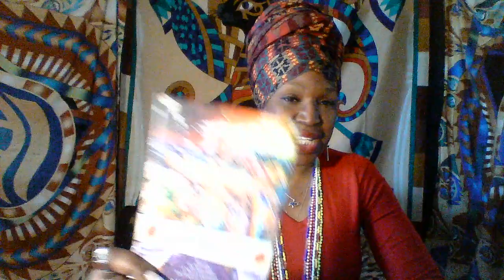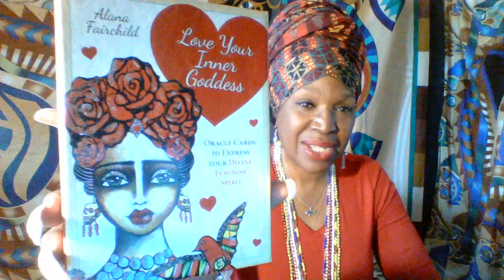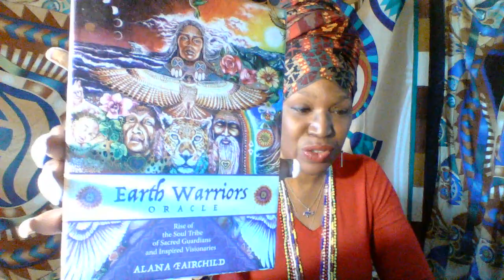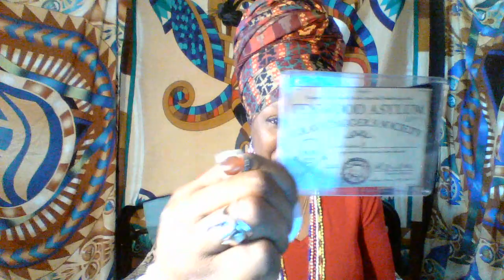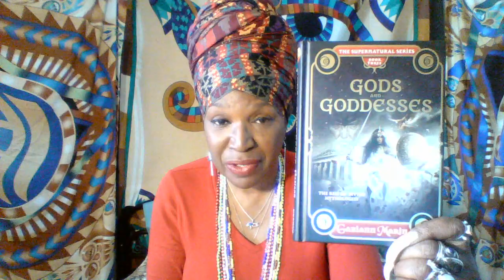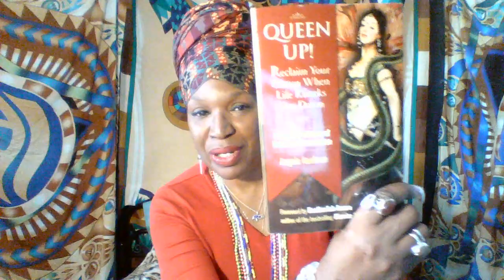I'm Back!!!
Just catching up.